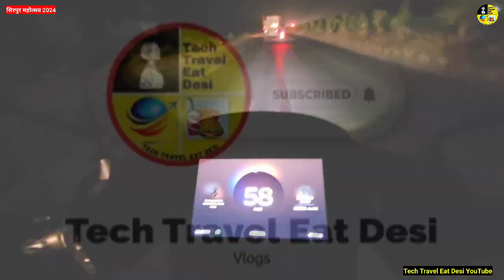सिरपुर महोत्सव 2024 | Sirpur mahotsav 2024 | abhijeet sawant live | sirpur mahotsav chhattisgarh